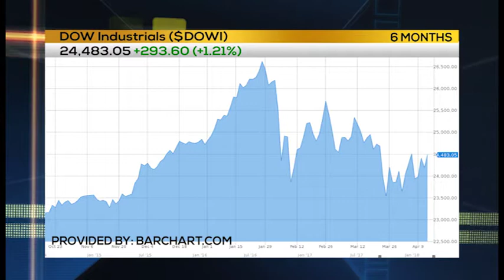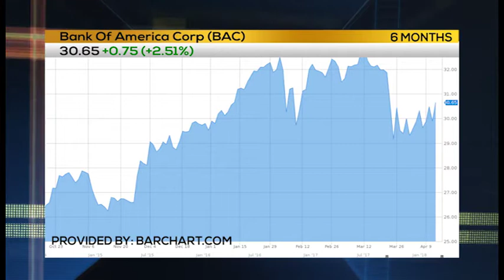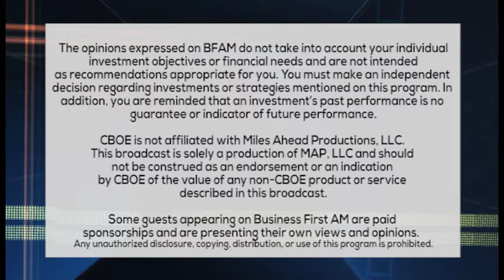TRADER RUNDOWN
TRADER IS BULLISH ON BANKS